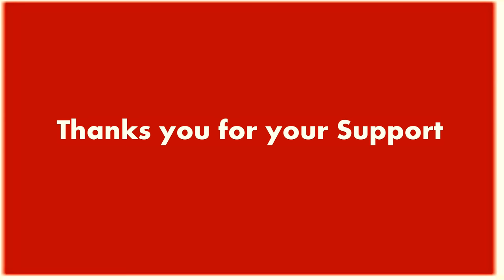How to make carrot flower with onion vegetable carving/ photo decoration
How to make a simply beautiful onion garnish

In this video tutorial, you will see how to cut an onion into a stunningly beautiful flower garnish.

2) Show your support on vegetable art on Facebook
3) Add my channel to your featured channel box "Dream 4 India "
4) Embed this video on a blog